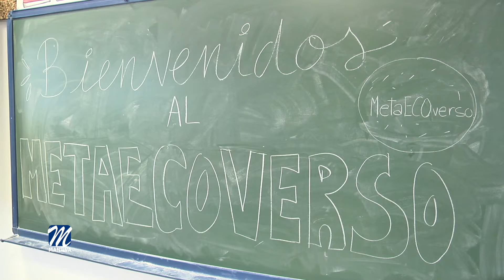Comienza el “I Encuentro en el Metaecoverso’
El instituto Las Viñas de la localidad ha acogido la gala inaugural del I Encuentro en el Metaecoverso.
En esta primera toma de contacto en la que se profundiza sobre la importancia que tiene la economía en la educación de nuestros estudiantes, para no cometer en el futuro errores pasados y que las personas puedan tener una economía saneada, hemos contado con la intervención de  Javier Sanz, más conocido en redes como
“JaviZone”, CEO de “ADSLZone” y “BolsaZone”, y que ha participado en
múltiples colaboraciones en televisión a nivel nacional.
Este evento ha sido impulsado por Daniel Jurado Aguilar, profesor de economía del IES Las Viñas de Manilva, y por el propio centro educativo, con el apoyo del Ayuntamiento de la localidad y la delegación de Educación, que dirige Daniel Muñoz.
El objetivo que se persigue es la adquisición de conocimiento sobre desarrollo empresarial, creación de empresas y generación de riqueza y empleo, a través de la participación de personas influyentes de diferentes sectores económicos.
Esta actividad se realiza por medio de entrevistas a través de “directos” de Instagram desde la página llamada “Metaecoverso”.
Este método permite convertir el aula en un plató de televisión para que el alumnado aprenda de manera directa y sencilla, cómo se gestionan diferentes empresas, públicas y privadas, destacando también la importancia de la economía en la educación.